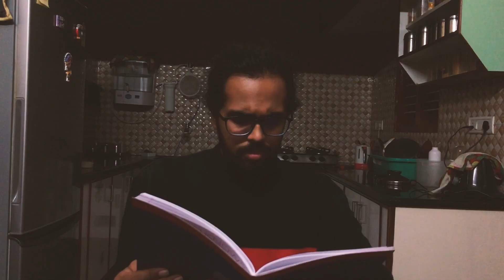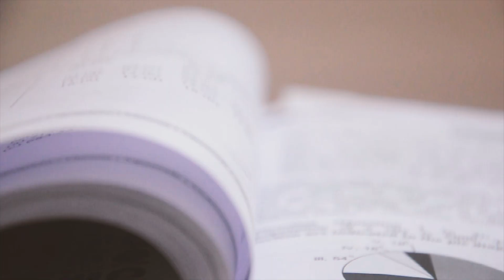Accountability over Responsibility, Always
Taking responsibility on your shoulders is great. Great leadership quality, and awesome way to grow personally. I agree, totally! But being responsible without accounting the situations or anything else that matters, always leads to failure. Accountability is a quality everyone has to inculcate in every aspect possible. Being new to this field, feeling accountable about this channel is something I would be looking forward to in the near future.

I hope you guys will support me and since I’m new here, help me out by showcasing your views on this attempt with your like dislike options and subscribe if you think something is meaningful here. Cheers!!!